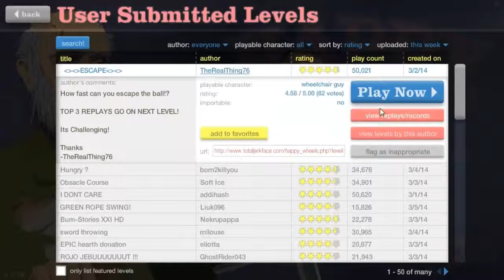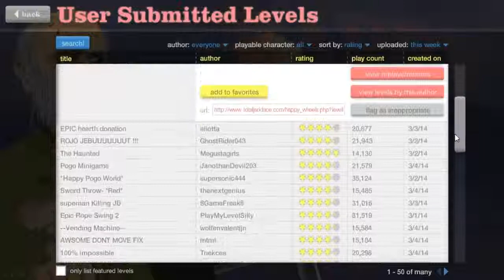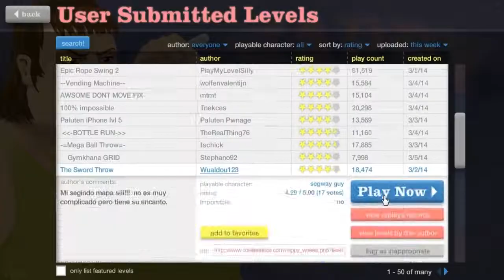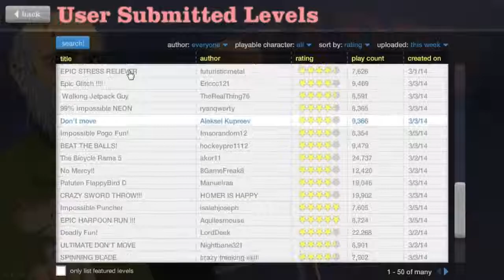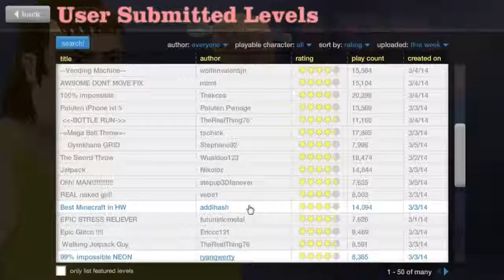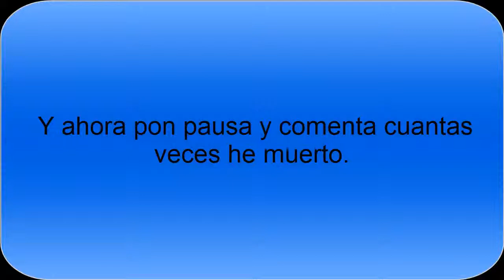Happy Wheels- El mapa imposible.